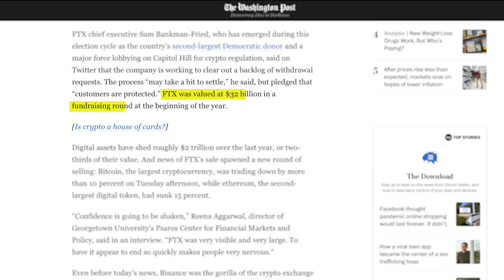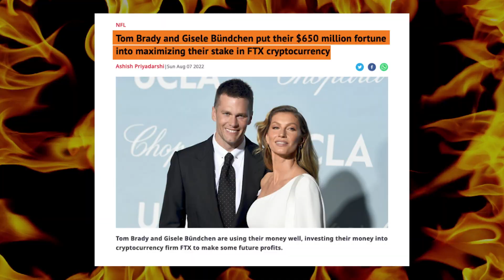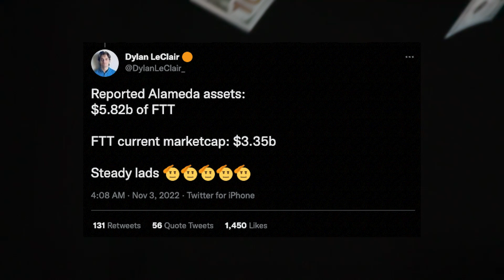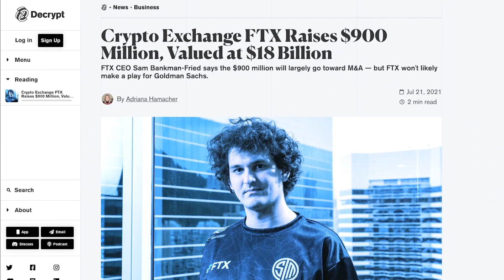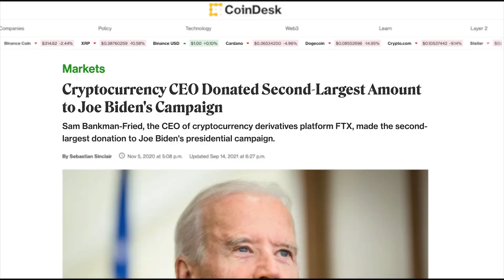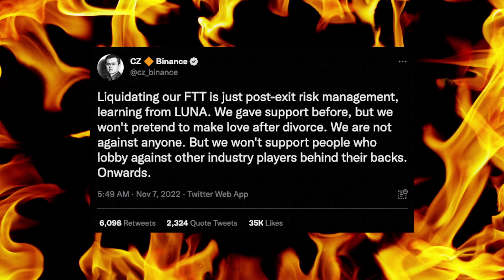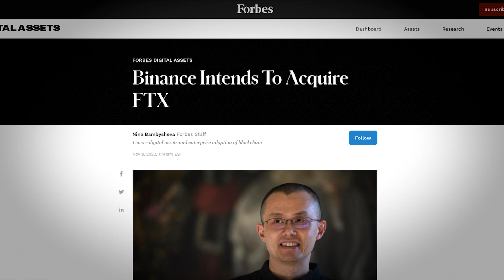Sam Bankman-Fried of FTX Loses $14.6B In ONE Day (Binance & CZ Crashes FTT)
Sam Bankman-Fried (SBF) of FTX Loses $14.6 Billion In ONE day - it was the worst single day collapse in wealth for a billionaire EVER. FTX is currently bankrupt and insolvent. The downfall of SBF and FTX was initiated by CZ from Binance, after tweeting multiple blows to FTX & SBF and inducing a market panic that would see a net outflow of $6 billion getting withdrawn by customers as well as the FTT token to crash. The world's third largest exchange FTX got wiped out and subsequently causing the crypto market to falter.

00:00 It's over for FTX
00:12 Sam Bankman-Fried vs CZ
00:49 FTX's Story
01:28 Alameda Research
01:46 What Destroyed Sam Bankman-Fried & FTX
02:56 Huge Thank You
03:21 The dynamic between CZ & Sam Bankman-Fried
04:00 FTX's Going Against Binance
04:26 CZ Retaliates
05:33 Sam Bankman-Fried's Wealth Destroyed
06:04 Binance Buys FTX (Not)
06:19 FTX Gets Hacked
06:36 The Question Remains...

TL/DR
FTX insolvent after Binance pulls support.
Sam Bankman-Fried's wealth gets wiped out.
Crypto market falters with Lehman type crash.

🤓  Articles used in the video:
"Binance agrees to buy rival FTX in major crypto shake-up"

"How FTX led crypto’s takeover of sports in less than a year"

"Divisions in Sam Bankman-Fried’s Crypto Empire Blur on His Trading Titan Alameda’s Balance Sheet"

"Crypto Exchange FTX Raises $900 Million, Valued at $18 Billion"

"Cryptocurrency CEO Donated Second-Largest Amount to Joe Biden's Campaign"

"'FTX Has Been Hacked': Crypto Disaster Worsens as Exchange Sees Mysterious Outflows Exceeding $600M"

"Binance CEO Promises to Implement ‘Proof of Reserves’ After Run on FTX"